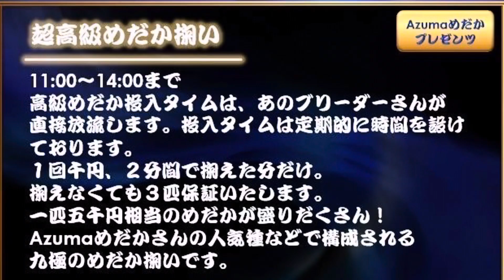【イベント情報】Azumaめだかプレゼンツ！超高級めだか掬い！撮影してきました！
2024年3/31に開催予定の
【九極のめだかここに集まる】というメダカイベントの詳細動画になります🎥

新しい形のメダカイベント
作出者（出品者）と交流を目的として

色んな催しがありますので是非動画を視聴していただき、会場に足を運んでいただけたらと思います♪

↓メダカ掬いに備えよう↓

【メダカ】メダカ掬いの極意教えます！